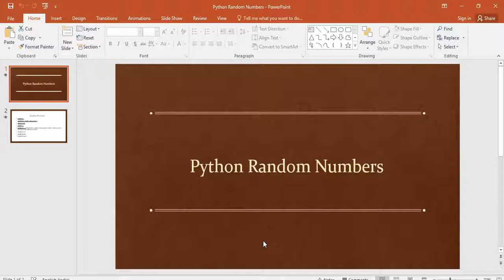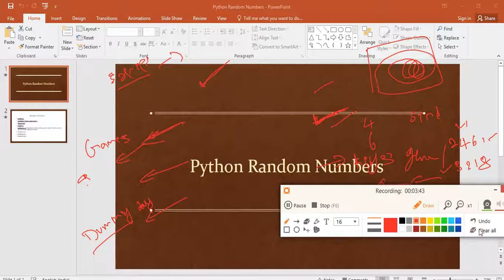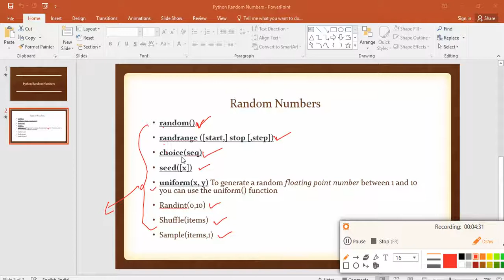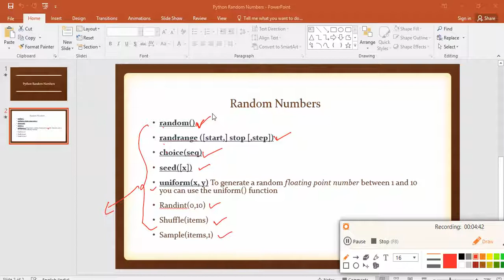1 Python Random Numbers Basic Examples | RegularPython | Regular Python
Number data types are used to store integer, float and complex values. In python, we don’t need to mention the type of data. Numbers are immutable we can’t modify the data once we declare it.

Number data types are,

int

long

float